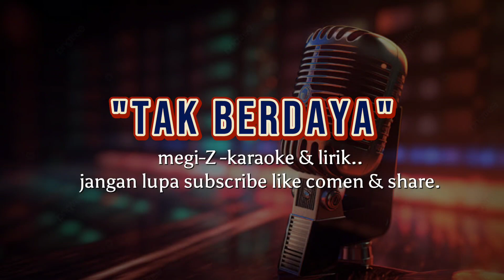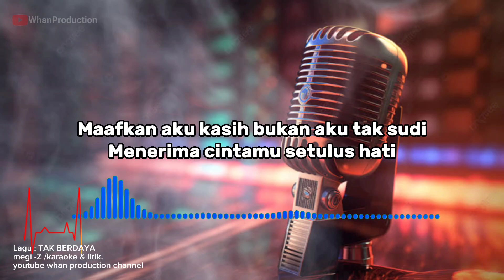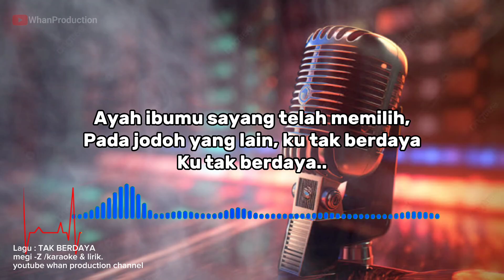Tak berdaya_meggy -Z //karaoke (nada pria)